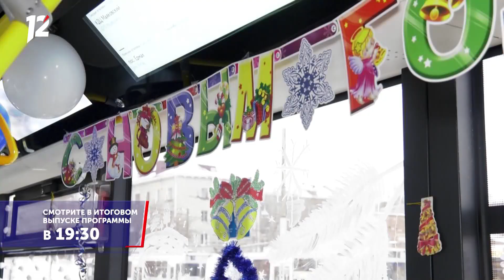Омск: Час новостей от 23 декабря 2021 года (17:00). Новости